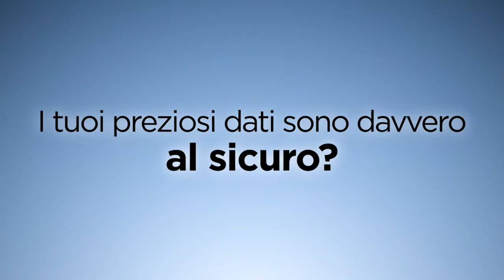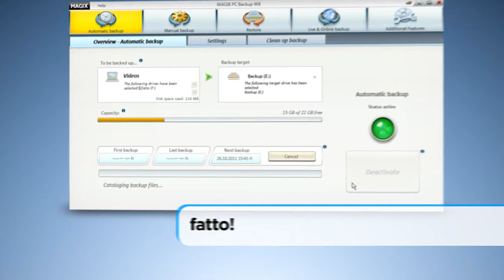Salvare i tuoi dati è semplice! - MAGIX PC Backup MX (IT)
Finora hai avuto timore a creare backup completi? Con MAGIX PC Backup MX metti al sicuro i dati evitando dannose perdite.

Desktop, notebook e netbook conservano sempre molti documenti importanti e ricordi personali come foto, video e musica. Questi sono però esposti costantemente ai rischi di virus, danneggiamenti del disco fisso e imprevisti di vario genere. File conservati per anni possono andare persi in pochi secondi. Non correre questo rischio e metti i tuoi dati definitivamente al sicuro con PC Backup MX! Le tante funzioni disponibili seguono i più moderni protocolli di sicurezza assicurando la massima sicurezza dei tuoi dati.